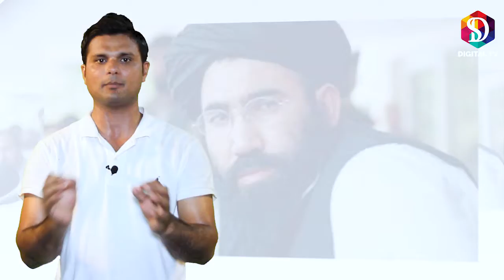who Is The Next Supreme Leader Of Afghanistan? New Political Structure of Afghans | Exclusive Report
who Is The Next Supreme Leader Of Afghanistan? New Political Structure of Afghans | DS Digital Tv Exclusive Report

Ds Digital Tv is an entertainment platform focused on producing premium quality content for our